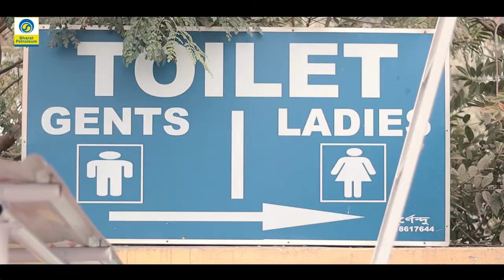Chayachobi Covered Bharat Petroleum Music Video || Advertising For Niharika Filling Station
Hello Viewers,
Thank you for being here, CHAYACHOBI is A Multimedia working Platform. It's Works on Web Shows, Film, Music, Graphics Desinging, Documentary, Pomes, Adverting, etc. Yours Likes & Share are Blessings for us. We hope yours supports will be continue in future.
Let Enjoy...

For any kind for Quaries Plz Contact.
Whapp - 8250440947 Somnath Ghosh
Follow Our Pages.